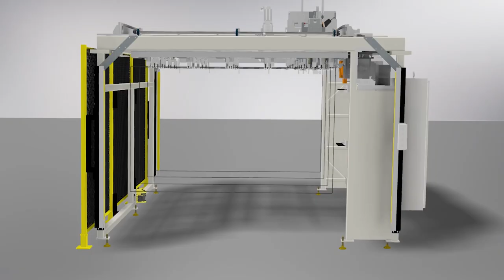FlexScreen's DWM Award Thank You 2024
The 100-year old technology behind traditional window screens hasn’t changed in, well, 100 years. Bent aluminum frames, scratched paint, broken hardware and complicated installation and removal are just some of the problems that begged a solution.
So, we cleared out a workspace in the garage and determined to fix it. All of it. After years of trial and error we emerged with an innovative, durable, effortless and beautiful product that simply revolutionized the industry.
FlexScreen.
The world’s first and only flexible window screen.
No aluminum, no paint, no hardware, and no hassle. Just flex our high-performance spring steel frame, slide it into the window screen pocket, let go and enjoy the view.
Your windows deserve FlexScreen.